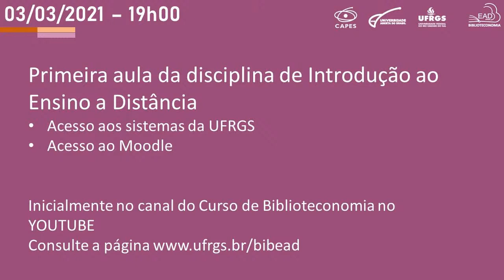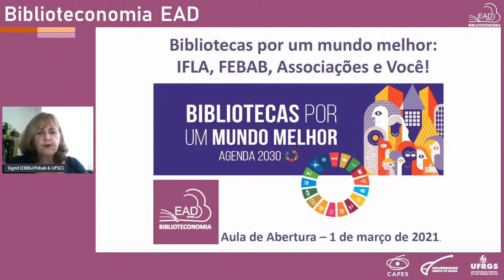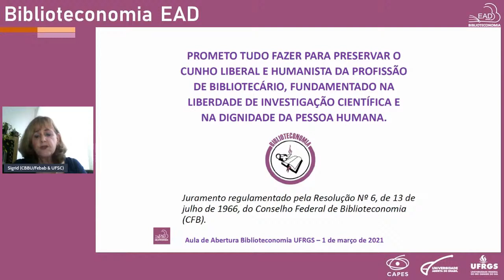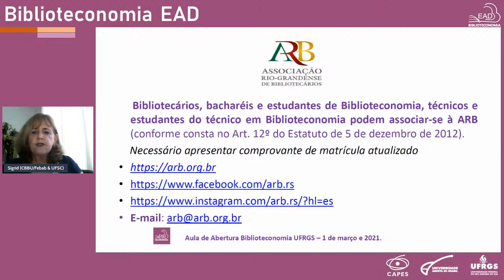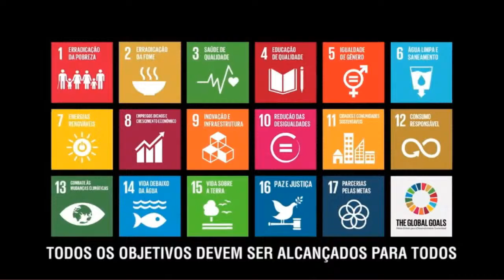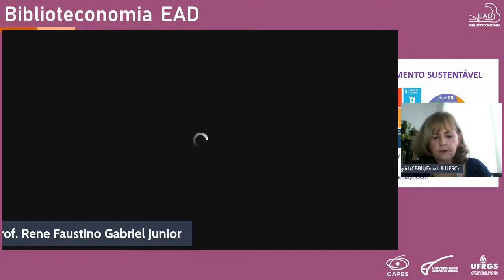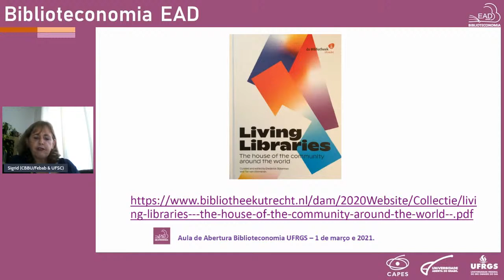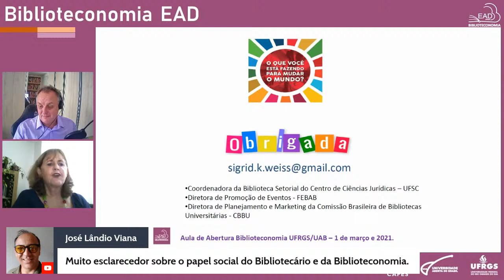Bibliotecas por um mundo melhor: IFLA, FEBAB, Associações e Você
Aula inaugural do curso de Biblioteconomia EAD da Universidade Federal do RIo Grande do Sul.